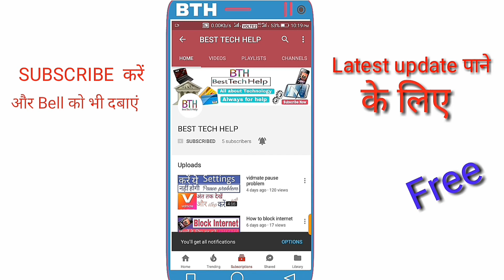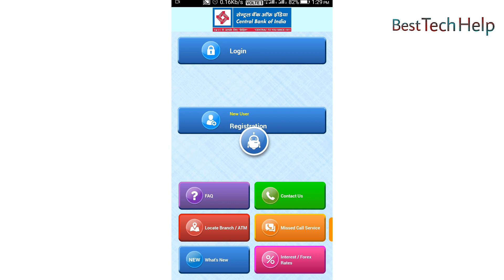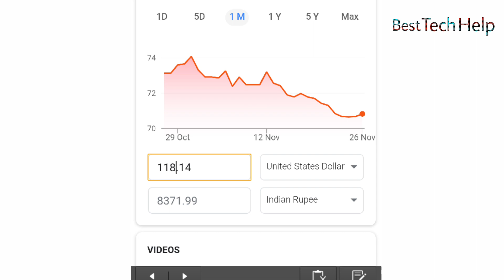My first payment from youtube earning || i got my first payment from youtube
Hi everyone,
First i want to thanks to you all subscribers and also who watched my videos.
In this video you are going to see my first payment from youtube earnings.

Friends aap sabhi ko thanks kyunki ye aap sabhi ka pyaar ki wajah se ho paya hai mai to sirf video banata hu help karne ke liye na ki income ke liye .
Kbhi kbhi mai videos post kata hu ek week mei ek ya do week mei ek video i mean ki month mei 3 se 4 videos hi post krta hu.

Best Tech Help || BEST TECH HELP